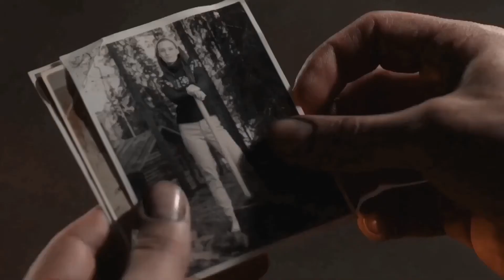I need my girl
“ And you're here...
Well I couldn't leave my best girl ! ”

Hello everyone and welcome back ! Today's video is about a different kind of relationship, a platonic friendship between Steve Rogers and Ginny Potts. Made in June the 25th, this video is one of my favorites, normally there are 3 others edits before it but I'll post them later, we are slowly reaching the end of my 'bad' edits that I upgraded to something fresher by starting using Sony Vegas. In this video, I used a couple of effects that I made on VS, still learning them in SVP haha...

Hope you enjoy uwu !

Storyline : When Steve Rogers woke up, he had nobody left. No friends, no family. He was alone in a brand new world. One day, he saw a little girl sitting all alone in a chair in SHIELD's headquarters. They barely knew each other, she knew he was Captain America by all the picture books she had and he overheard that she was Pepper Potts, Tony Stark's girlfriend, little sister. But they felt a connection. This little girl was Ginerva Potts, Ginny for short. This day marked the beginning of theirplatonic friendship. Years passed and he watched her growing up and becoming an independant young woman. Ginny had marvellous powers but she never used them in front of other people, keeping them as a secret. Steve was the one who always believed in her no matter what. Rogers and Stark used to disagree a lot about her education, Steve was acting like 'the cool uncle who just wants her to enjoy every second of life' while Tony wore the hat of 'the very protective dad who wants what's the best for her, assuring her safety'. During Infinity War, Thanos snapped his fingers and Ginny was among the half of the population to turn into dust. Steve mourned her loss and never really recovered, thinking it was all his fault. All he had left now were the pictures he used to take during these years spent together. Those and some pictures that Ginny had gave him and never took back. She made him happy, she helped him during dark times even if she was very young. She was a great person and Steve promised to do whatever it takes to bring her and the others back.
⦁ Coloring | Mine (VideoStar)
⦁ Program | Sony Vegas & VideoStar
⦁ Paring | Steve Rogers and Ginny Potts (not romantic)
⦁ Song | I Need My Girl by The National